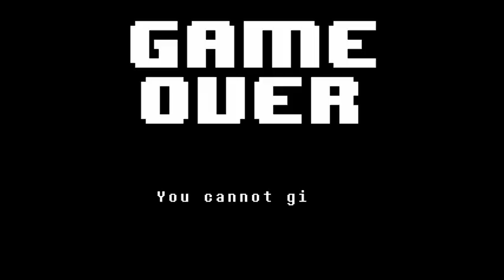Watch me suck at Undertale (part 5/8)